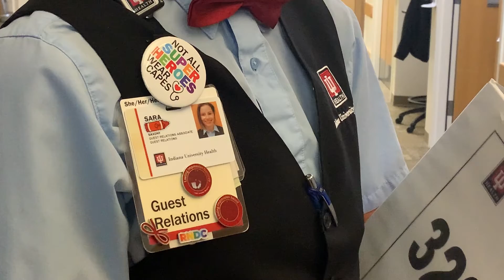Guest relations team lead channels love and acceptance at Saxony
Sara Henry, a team lead for IU Health Saxony's guest relations department, has worked at the hospital for almost 9 years. She enjoys how her job allows her to meet new people as she assists patients and their loved ones.

Henry often works with both cardiac patients and their families, making sure they don't get lost or that they've eaten that day.

"You don't know what somebody is going through," Henry says. "Sometimes, just to have that special little touch or that little bit of interaction with some people, really can make a difference."

Henry notes that she has pride stickers on her name tag, adding that she wants everyone walking in to know that everyone is accepted and loved at IU Health.

"When you see somebody like myself, you can almost see that there's like this, 'Ah,' like this calming sense," Henry says. "Like, 'OK, cool. I'm accepted.'"